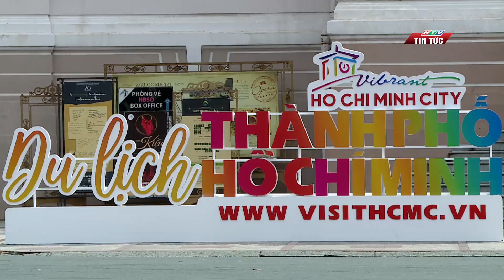PHÁT HUY TỔNG HỢP CÁC LOẠI HÌNH DU LỊCH MANG TÍNH ĐẶC TRƯNG CỦA TP.HCM | HTV TIN TỨC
Bên cạnh 60 sản phẩm nằm trong chương trình "Mỗi quận huyện một sản phẩm du lịch", dịp lễ năm nay TP.HCM tạo ấn tượng mạnh với tour "Sài Gòn lắng nghe kiến trúc kể chuyện". Lần đầu tiên Di tích kiến trúc nghệ thuật cấp quốc gia Trụ sở HĐND và UBND TP.HCM mở cửa đón 1.500 lượt khách tham quan và được du khách nồng nhiệt đón nhận.
 Tìm ra nét độc đáo trong những công trình trăm năm chỉ là một phần.
 Còn có những lý do nào giúp du lịch TP.HCM bức phá trong 5 ngày nghỉ lễ? Hãy cùng nhìn lại nỗ lực của ngành du lịch, của từng quận huyện trong suốt thời gian dài để có kết quả tích cực như vừa qua.